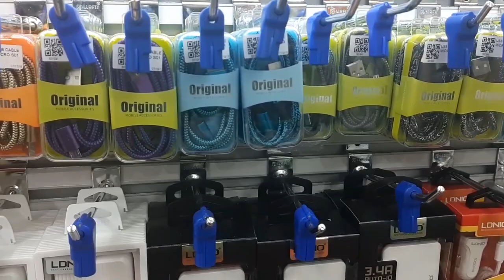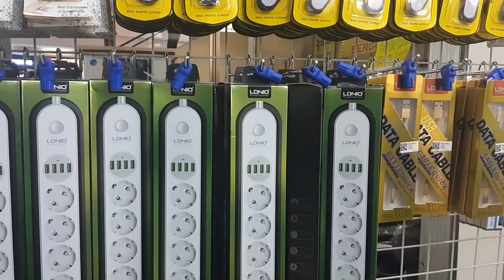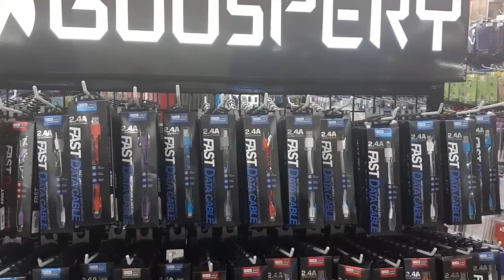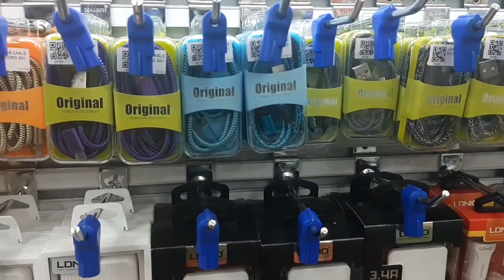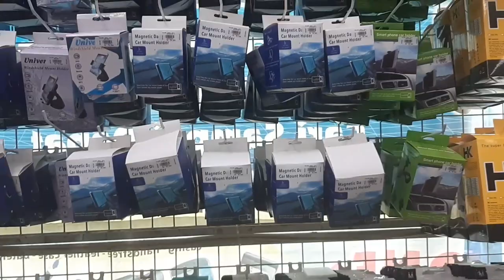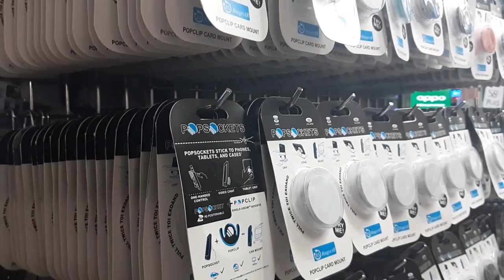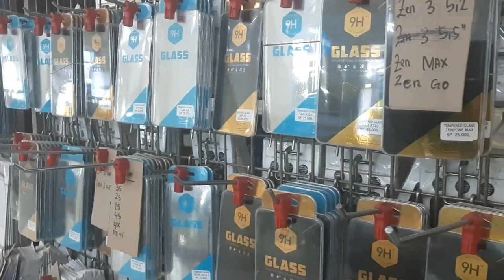WOOW...GUDANG ACCESSORIES TERBARU. Itc roxy mas jakarta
ITC ROXY MAS. pusat handphone dan acesoris dan tak ketinggalan pula dengan servis centernya.